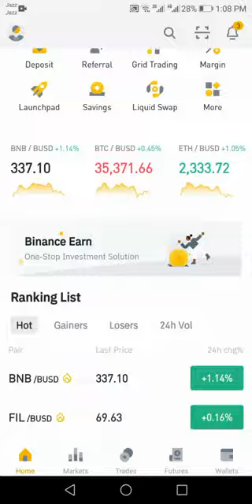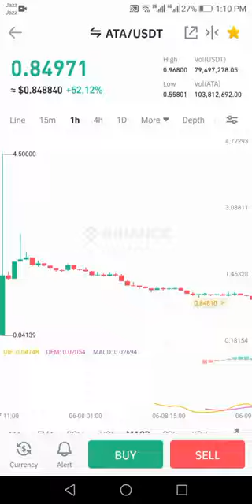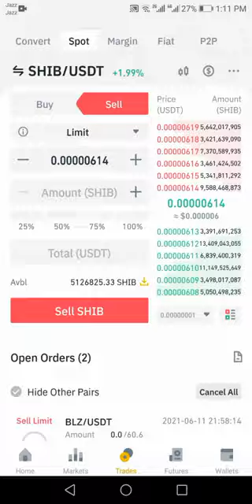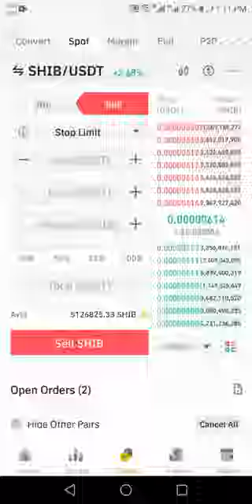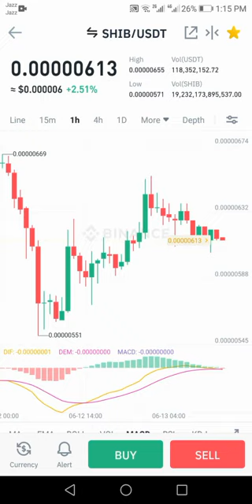whats is stop lose (stop limit) in Binance and how to use it. by Techniques by TZP